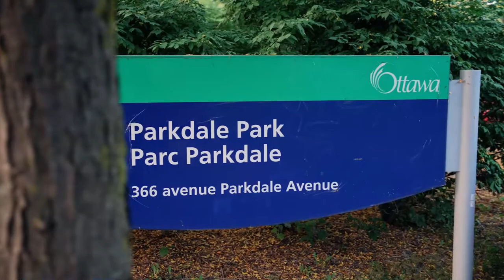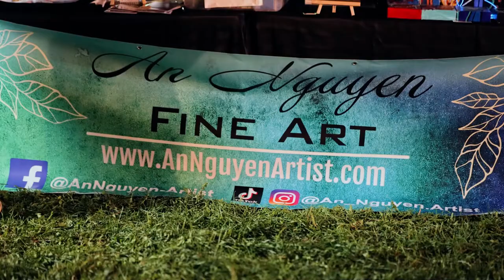Live Painting- Parkdale Park Jazz Art Wall- Taste of Wellington West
NEW VIDEO -LIVE PAINTING PARKDALE PARK ART WALL-

On Sept 29, 2021 I had the fortunate opportunity to paint jazz musicians live on the "Art Wall" at Parkdale Market as part of the Taste Of Wellington West event hosted by Wellington West BIA. The mural was 4 Feet by 8 Feet and represents the largest outdoor mural I've done so far. I stood in the rain to free hand draw this mural, and it took me 8 hours to complete it from start to finish. Thank you to the jazz musicians that inspired this mural  Petr Cancura (Sax), Garrett Warner(Guitar), Angelique Francis(Upright Bass), and to the musicians who showed up during the event to play Jp Lapensee(Electric Guitar), and Michel Delage (Drums). You played so beautifully. Thank you to Kseniya Tsoy   for doing an exceptional job managing this process. Thank you Daniel Martelock for creating opportunities like this for artists. Most importantly thank you to the Wellington West BIA for supporting the arts.